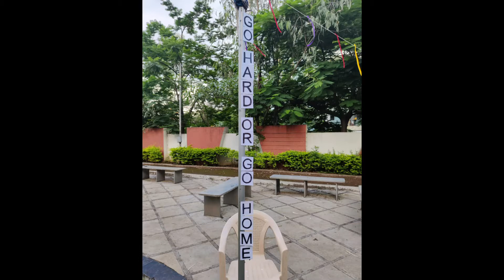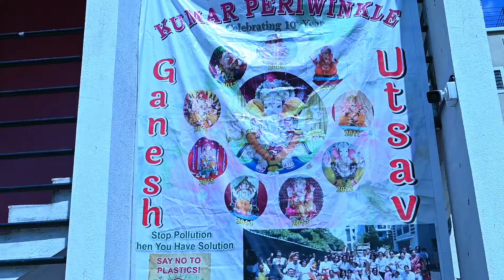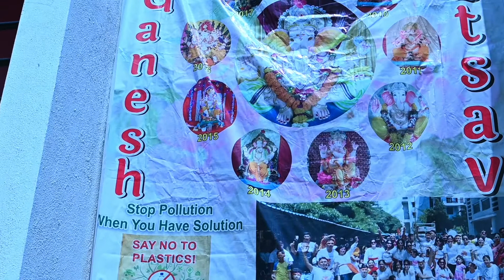Ganesh festival 2022